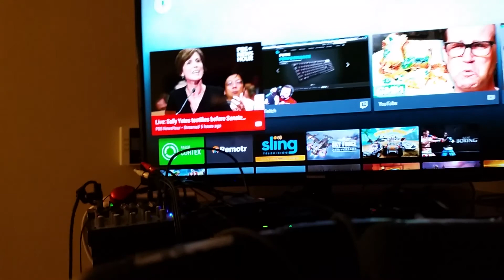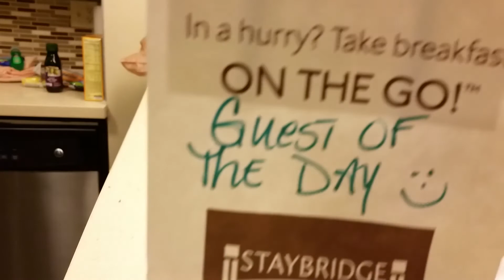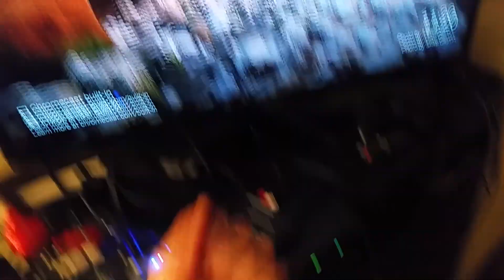Shaky vlog: luggage/mic stand